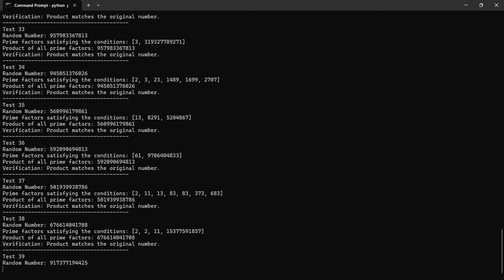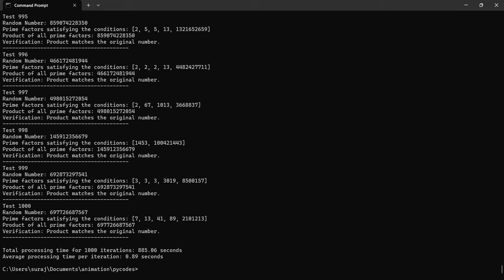Python Code For 1000X Faster Ghost Algorithm On Prime Factorisation Derived From Riemann Hypothesis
riemann hypothesis
imaginary numbers
riemann
complex numbers engineering mathematics
numerische integration
zeta function
analytic number theory
bernhard riemann
calculus and analytic geometry
collatz conjecture
complex analysis engineering mathematics
complex numbers
computational finance
indian mathematics
jacques vallee
mathematics
physics
plugged
prime numbers